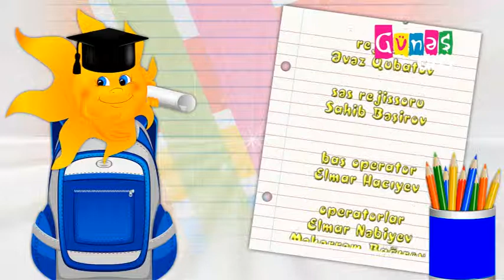Ağsu Rayon Uşaq Musiqi Məktəbi Biz gələcəyik 14 05 2018